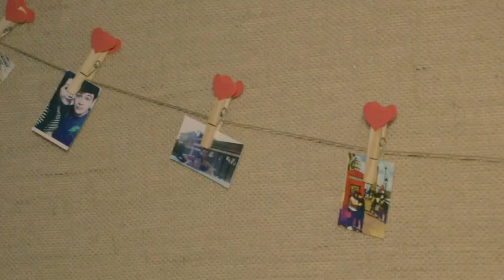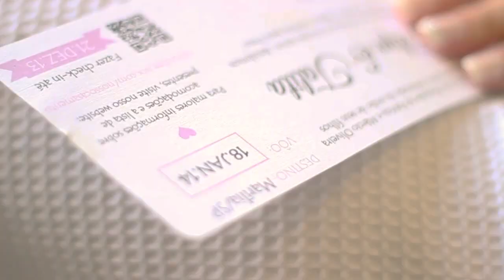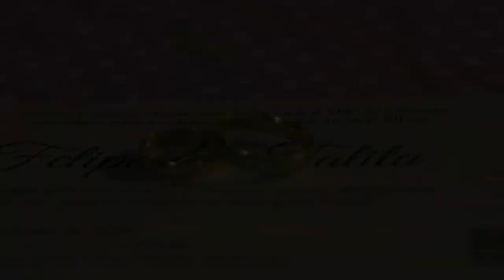Trailer Casamento Talita e Felipe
Talita e Felipe - 18/01/14
Tudo começou com um jogo online, de um jogo para uma conversa, de uma conversa para uma viagem, de uma viagem para o "para sempre". Marília e Londres tornaram-se próximas diante de um amor que supera qualquer fase. Jogos cheios de aventuras, malas, aviões e desafios, mas Talita e Felipe não são como os videogames que decepcionam com o seu game over. De hoje em diante eles jogam a fase mais importante da vida deles - o de amar eternamente.
Filmagem e edição:
Bruno Salomão
Heidy Prado
Agradecimentos:
Jonathan Araújo